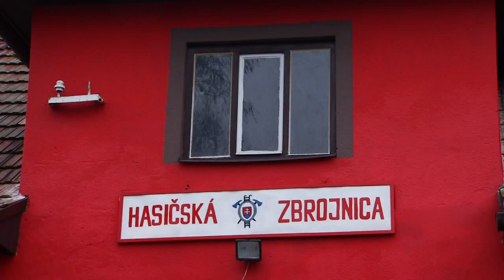MIKUSOVSKY CHLAPCI_kyjovsky mladenci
videoclip SLAGER TV